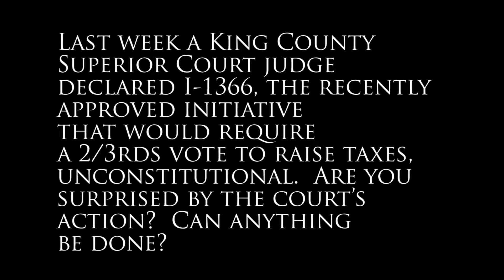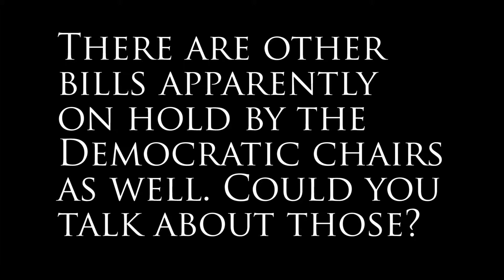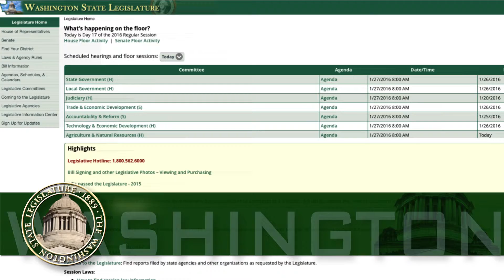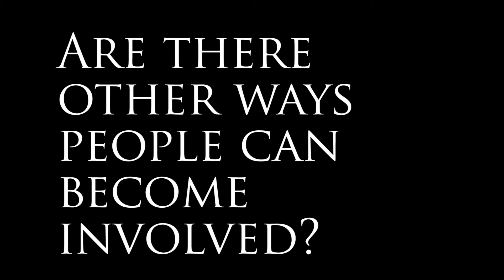Rep. Dan Kristiansen | Democrats block the will of the people | Jan. 26, 2016